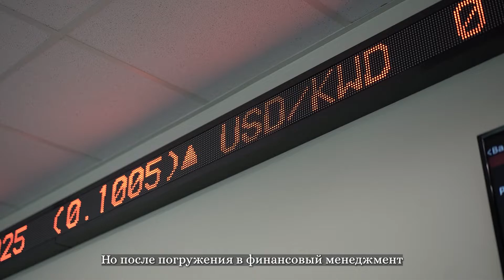Testimonial: Business (Russian Subtitle)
Узнайте от наших студентов о бизнес-программе и их опыте обучения в сингапурском кампусе Университета Джеймса Кука. Посетите страницу бизнес-программы JCUSingapore для получения дополнительной информации